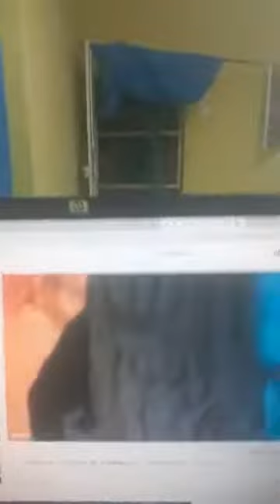SEMBRANDO CIUDADANIA 01 May 22 Prof. Antonio Montero Seminario